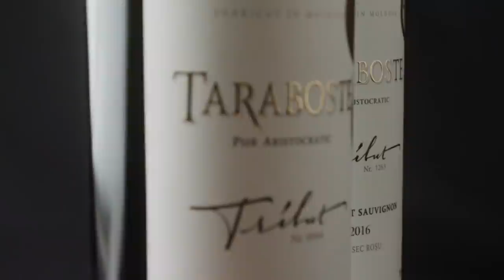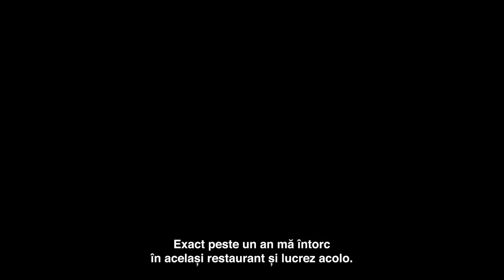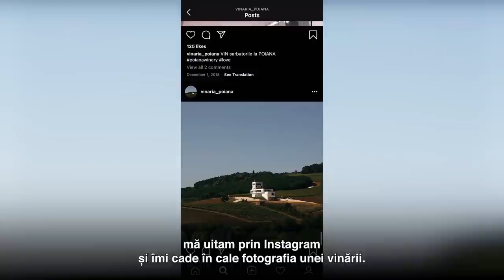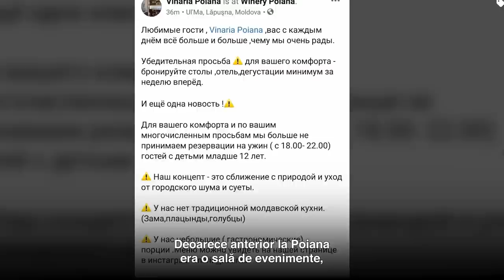BUCĂTARUL CHEF DMITRII PETRENCO - ARTIZANII GUSTULUI. EP 8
Artizanii Gustului este o producție video despre 8 bucătari din Moldova, despre cum au crescut, unde au învățat a găti și cu ce se mănâncă meseria de bucătar. I-am provocat la o discuție despre bucătăria tradițională și despre ce putem face cu ea pentru a o moderniza și a o face mai atractivă pentru turiști.

O producție K Lumea, susținută de Ambasada SUA în Moldova, IREX Moldova și Patronii K Lumea, care sprijină activitatea AO Calumea pe

Designer grafic: Oliga Padalco
Animație grafică: Roman Sturza
Coloană sonoră: Markus Lawyer
Imagine: Nicu Borș și Petrea Petronel
Corecție culoare: Ilya Crestincov
Sunet: Anatol Chicu
Editare video: Alex Enin
Imagini Dronă: Vasile Zeliznîii
Asistentă de producție: Nicoleta Buza
Fotografă: Cristina Tocan
Traducere: Elena Bonta
Regie și scenariu: Dina Zaiaț
Producătoare: Nata Albot